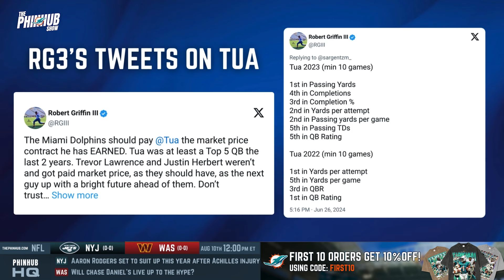Miami Dolphins You Should Be Excited About + Tua's future in the NFL | S1E5: The Phinhub Show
Miami Dolphins Talk: Key Offseason Moves, Player Highlights, & Tua Contract Updates | The Phinhub Show | S1E5

Welcome to Season 1, Episode 5 of the Phinhub Show, hosted by Joe and Kevin Tejedo! In this episode, the hosts dive deep into the Miami Dolphins' key offseason moves and preview which players they're most excited to see in the 2023 season. They discuss notable performances by Jalen Ramsey and Jordyn Poyer on defense and Devon Achane and Odell Beckham Jr. on offense. Additionally, we provide updates on Tua Tagovailoa's contract situation and its potential implications. Don't miss this comprehensive discussion on Miami Dolphins news, player highlights, and season predictions.

00:00 Welcome to the Phinhub Show!
00:48 NBA Draft Highlights
01:48 Miami Dolphins Offseason Moves
02:27 Exciting Defensive Players to Watch
03:32 Jalen Ramsey's Impact
11:18 Jordan Poyer Joins the Dolphins
18:07 Offensive Players to Watch
25:44 Miami's Potential Historic Achievement
26:24 Analyzing Tua's Performance and Potential
26:58 Dolphins' Offensive Strategy
31:46 Comparing NFL Receiving Trios
39:24 Tua's Contract Negotiations
48:58 Wrapping Up and Giveaway Announcement

Written and Produced by Joey Tejedo and Kevin Tejedo

Get in Touch with Phinhub